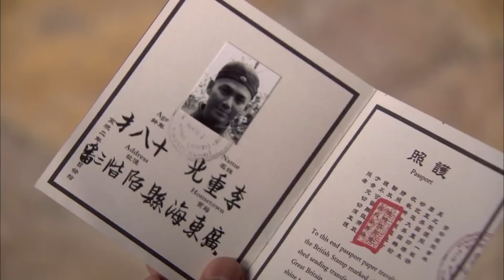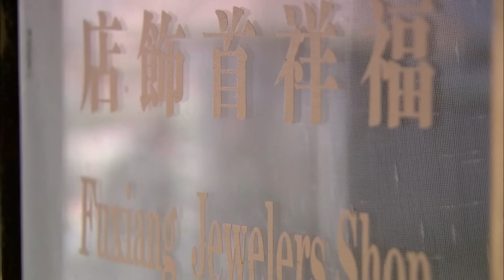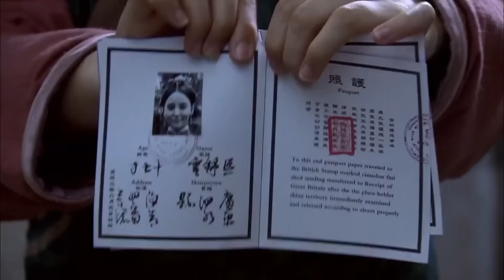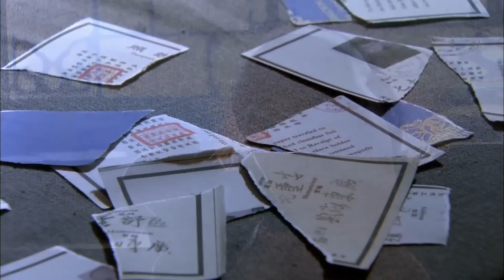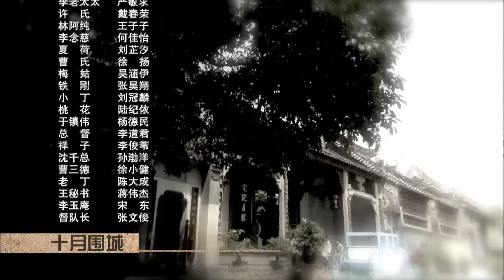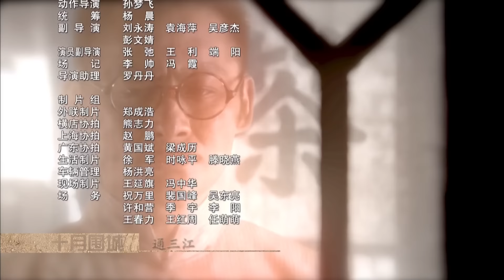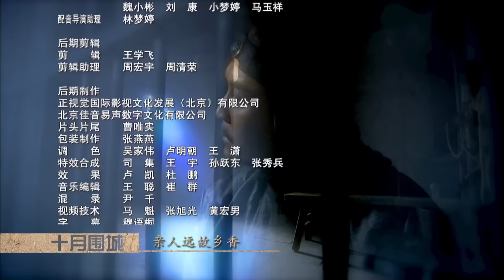【🔥高分谍战剧】《十月围城》第51集 | 全明星史诗巨制, 晚清大势已去 众豪杰护送孙中山回国革命 | 钟汉良 张晓龙 刘筱筱 吴刚 吴孟达 甘婷婷 王子子【捷成华视悬疑剧场】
🔥2023年11月27日起 每晚21:00 三集连播
导演: 鞠觉亮 / 邹集成
编剧: 卞智弘 / 吴楠 / 周鹤洋
主演: 钟汉良 / 张晓龙 / 刘筱筱 / 吴刚 / 吴孟达 / 甘婷婷 / 王子子 / 戴春荣 / 严敏求 / 景岗山 / 胡东 / 何佳怡 / 刘芷汐 / 徐扬 / 刘冠麟 / 陆纪依 / 杨德民 / 孙渤洋 / 陈龙 / 李宗翰 / 樊少皇 / 博弘 / 韩栋 / 陈大成
类型: 剧情 / 历史 / 战争
制片国家/地区: 中国大陆
语言: 汉语普通话
集数: 60
单集片长: 45分钟
又名: The Stand-In

剧情简介：
　　20世纪初，国内外局势动荡不安。羸弱衰败的满清帝国勉勉强强扶正了最后一位皇帝宣统登台，而在王朝四野，革命的呼声愈加高涨。在此激流湍动的威望时刻，各方势力激烈碰撞，此消彼长，千万人的身家性命被卷入这个前所未有的巨大漩涡之中。革命党领袖孙中山召集同盟会成员云集香港，商议举行反清活动。该消息被清廷获悉，于是密令广东将军铁山（胡东 饰）刺杀孙中山。出身商人家庭的留学生李重光（钟汉良 饰）在保护孙中山的行动中牺牲，与之偶然交错而改变命运的车夫阿四（钟汉良 饰）则在李父玉堂（吴刚 饰）的要求下假扮重光。
冲突过后，铁山和李家的仇恨似乎更加激烈，而阿四也在命运的推动下，一步步成长为足以担当家国大业的男子汉.